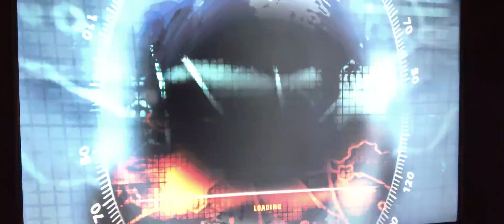hitman part 13